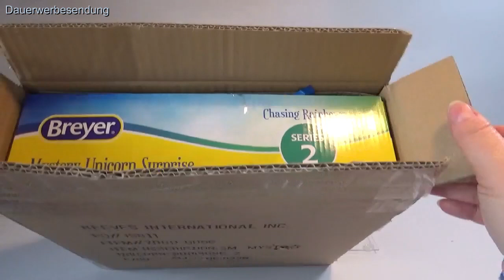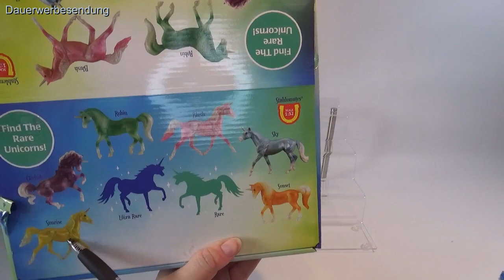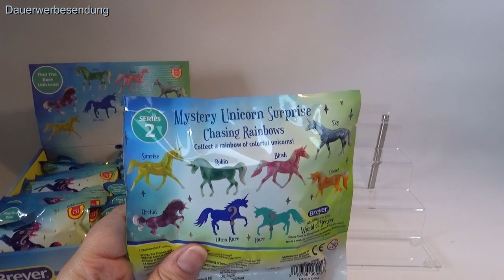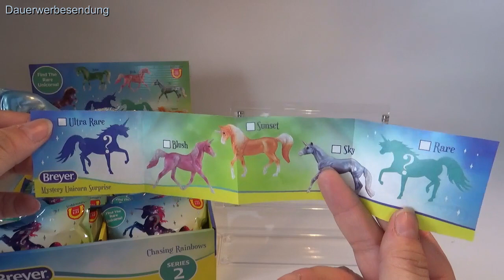Breyer 6056 Stablemate Einhörner Serie 2 Chasing Rainbows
Wir öffnen eine volle Box und hoffen auf ein Rare oder Ultra Rare ;)

▼ mehr ▼

Link zum Produkt:
Ganze Box:

Als Händler für Tierfiguren und Modelle erhalten wir immer viele Fragen um vielleicht ein paar Antworten geben zu können werden wir möglichst viele unserer
Produkte vorstellen